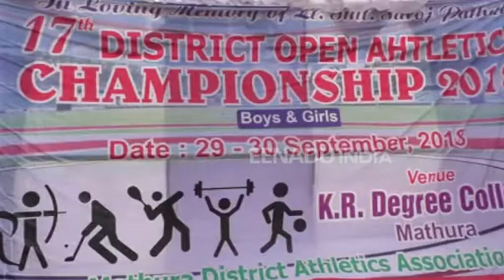मथुरा : एथलीट चैंपियनशिप का हुआ शुभारंभ, श्रीकांत शर्मा ने जलाई मशाल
मथुरा : शहर के किशोरी रमन डिग्री कॉलेज के मैदान में दो दिवसीय 17वें जिला ओपन एथलीट चैंपियनशिप 2018 का शुभारंभ हुआ है. कार्यक्रम में मुख्य अतिथि ऊर्जा मंत्री श्रीकांत शर्मा ने खेल का उद्घाटन किया. ओपन गेम में जिले भर के 24 स्कूलों के छात्र-छात्राएं कई तरह के गेम में भाग ले रहे हैं.